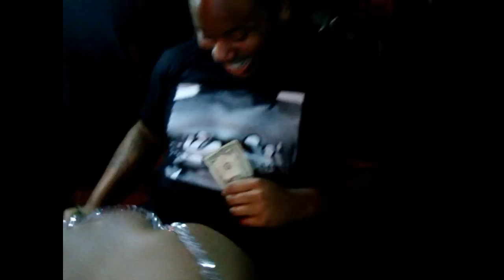VIXEN GANG BDAY BASH FOR FLIGHT GANG REEK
Folow On Instagram...

Videos, Short Films, Parties, Hosting & More...
Happy Bday Reek